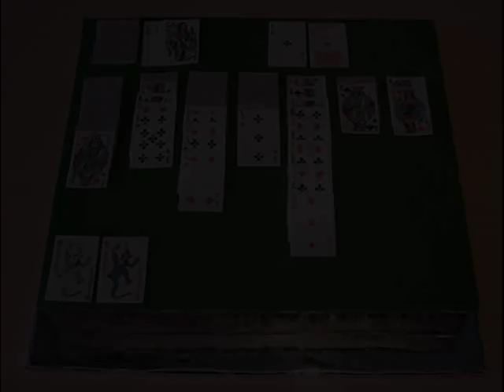Crazy Food Art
PLEASE RATE AND COMMENT.I was bored one day so i put together a sieres of intresting pictures i found that had to do with food and art.